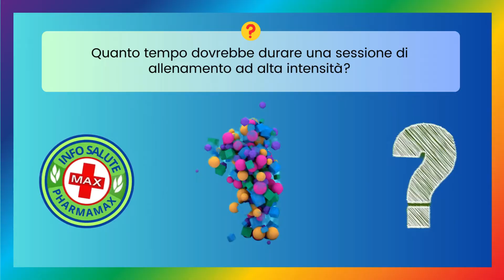🤔 Quiz Salute & Benessere: Testa le tue Conoscenze per una Vita Sana! - Info Salute N. 27